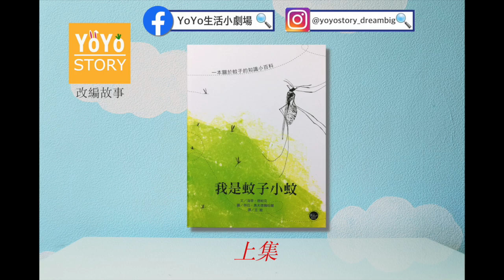《YoYo Story 聽故事 89》我是蚊子小蚊（上集） | 小小自然科學家 | 英文單字 mosquito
🌟關於YoYo個人的新頻道來囉 YoYo生活小劇場

1. YoYo Story提供給孩子

2. YoYo Story提供給父母

3. YoYo Story提供給
－視障的孩子
－偏鄉的孩子
隨時隨地都可以聽！

我們是最愛說故事的團隊，說故事讓我們覺得快樂，
當孩子喜歡我們說故事時，心中的滿足與成就，再辛苦都值得！